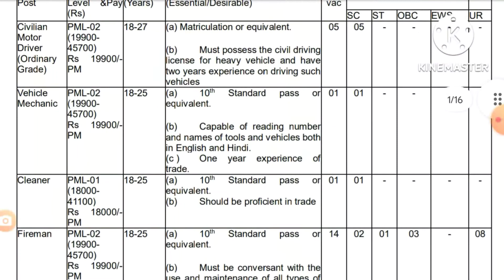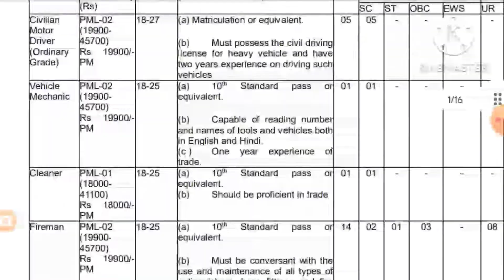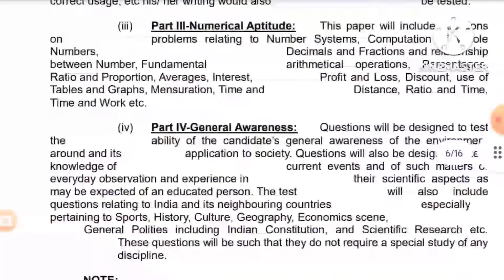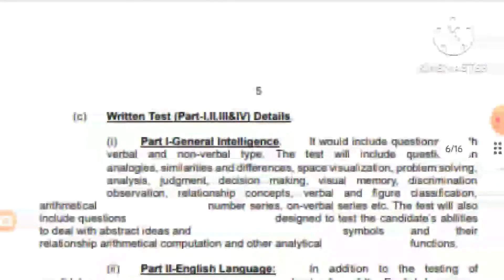HQ Northan Command 5171 ASC BN Notification Declare 2022!! Offline Group c Vacancy From